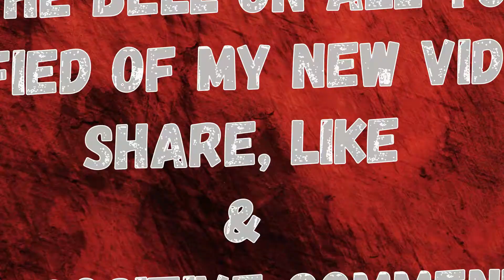New Intro or Outtro???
Have not decided if this will be my new intro or Outtro what do you think it should be?? Not really long and just some things that i have put together for everyone to see!!

I will do a Live Fan Mail opening the day of or after each mail pick up.Any fan mail, letters, haunted items, gifts please send here

Paranormal Caught On Camera Season 4 Episode 3 March 12th 9pm My one video will be featured on Disney Plus, the Travel Channel.

Featured channels in my video!